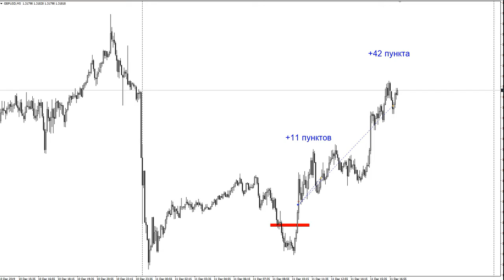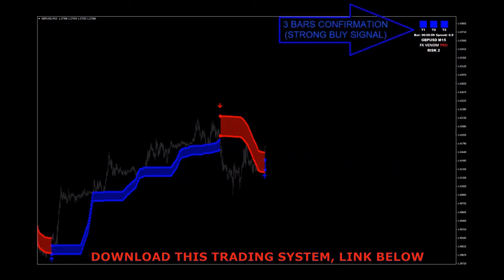Forex trading robot, Strategy Trading System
THE MOST PROFITABLE FOREX TRADE STRATEGY TO 1000+ PIPS PER WEEK GET IT

"fibonacci trading" "fibonacci trading secrets" "5 min scalping